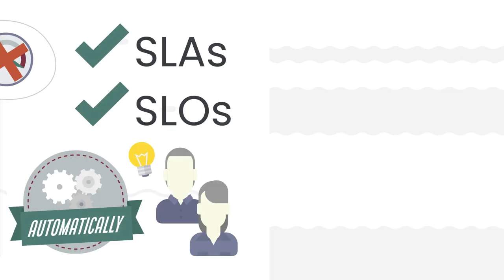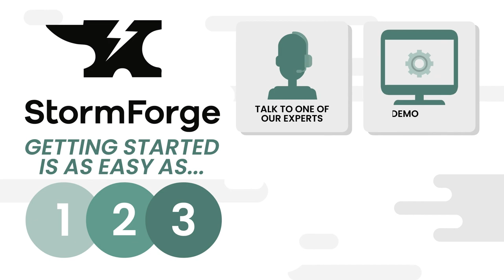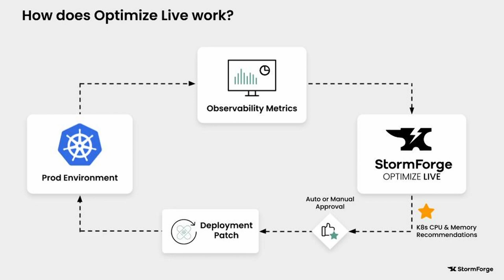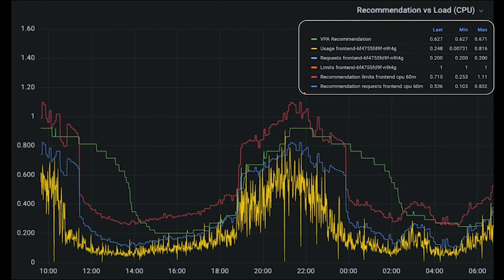StormForge: Solving K8's Complexity Gap by Optimizing with ML